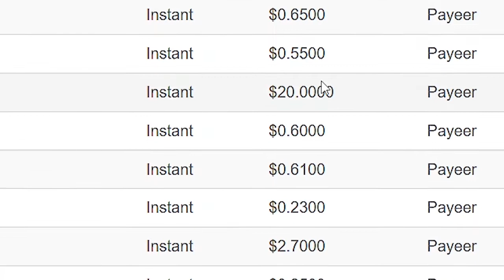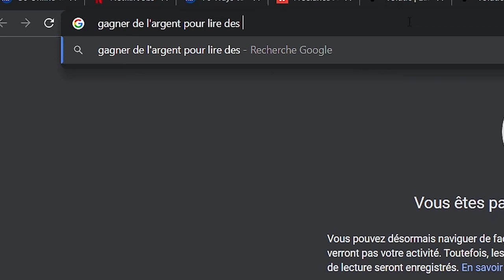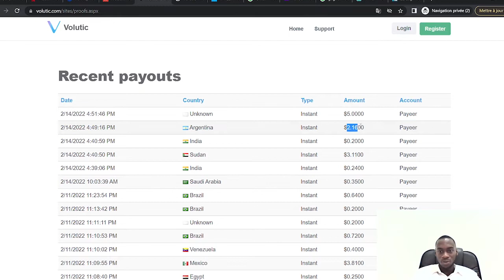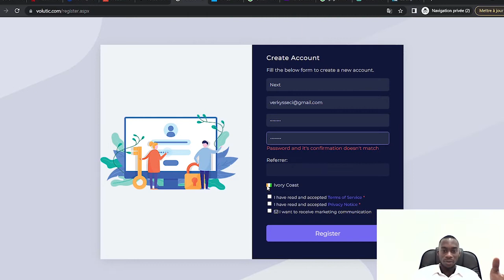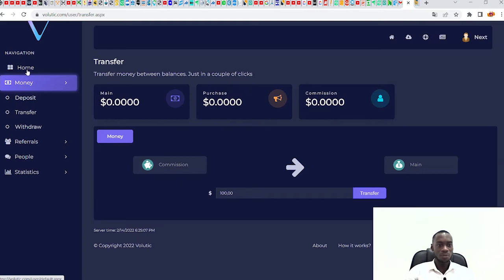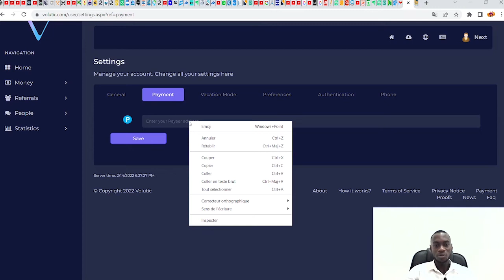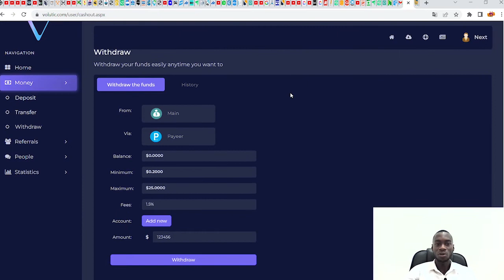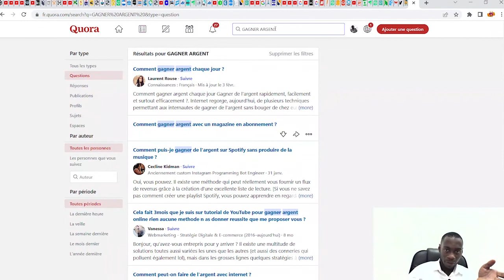💵 Pour Recevoir & Lire des Emails. Vous êtes Payé CASH 350$ Payeer.(Gagner l'Argent facile en 2022)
Ce site est gratuit et marche partout en Afrique et dans le monde entier.
Dans cette vidéo,  je vais te propose de gagner de l'argent en ligne pour lire des emails .Ce site qui te permettra de gagner de l'argent Payeer gratuitement pour lire des emails rémunérés.

(Télécharger New application retrait rapide)

Bonus 500% (10.000 👉🏼 50.000) sur votre 1er Dépôt 1.Wl.N

✨ Marcher et gagner des Crypto pour vos pars (rejoindre Sweatcoin)

✨ Deriv votre 1er bonus dépôt trading avec (5$) sur ce Broker

✨ Ma Communautée telegram
Formations, Robots EA + Signaux Gratuit

💪DECOLLEZ-MAINTENANT !

gagner l'argent payeer avec paidera
comment se faire de l argent
argent payeer
argent facile
payeer
gagner argent payeer
argent rapide
Comment gagner de l’argent Payeer
Argent facile
Bitcoin
Payeer

❗ CE SITE EST ENTIEREMENT GRATUIT JOUER AMUSER-VOUS ET GAGNER DE L'ARGENT .